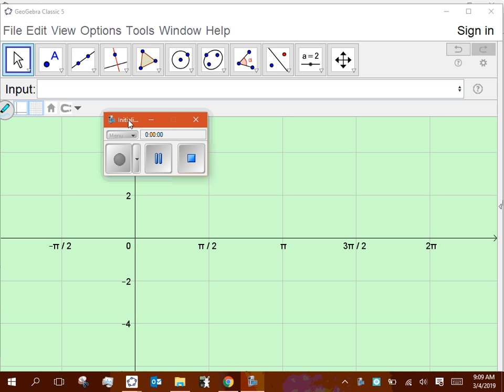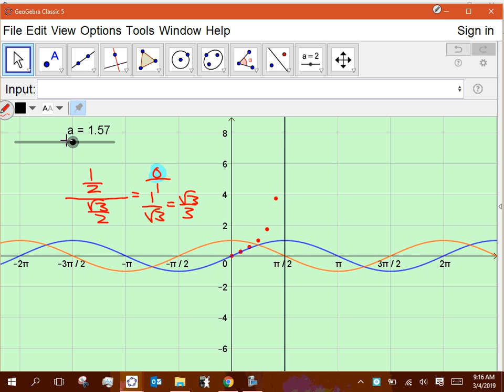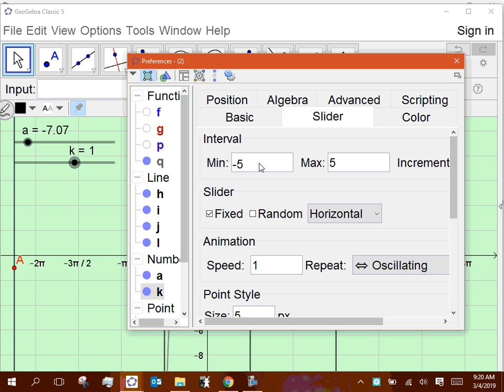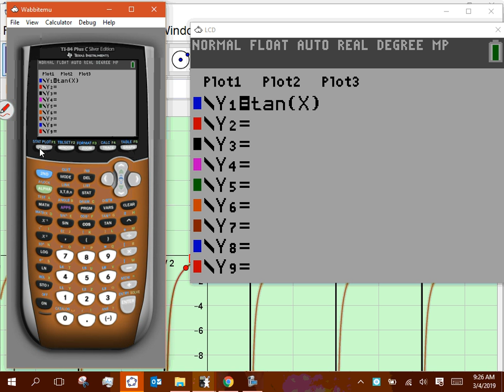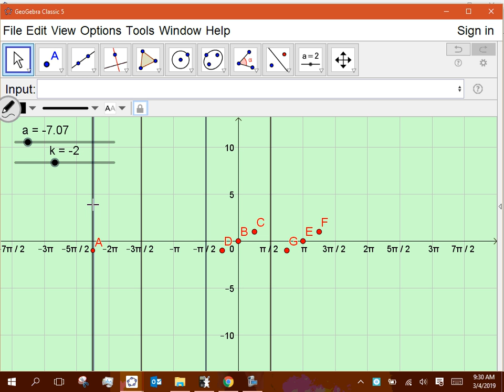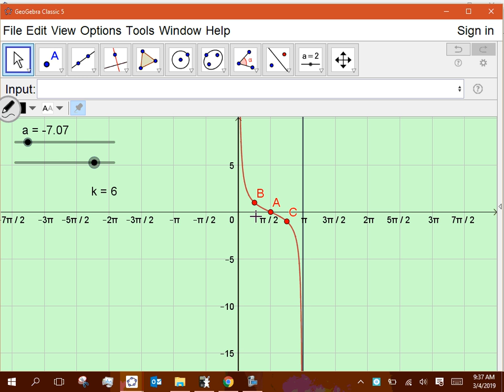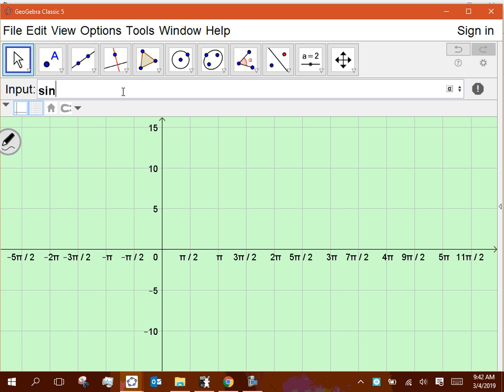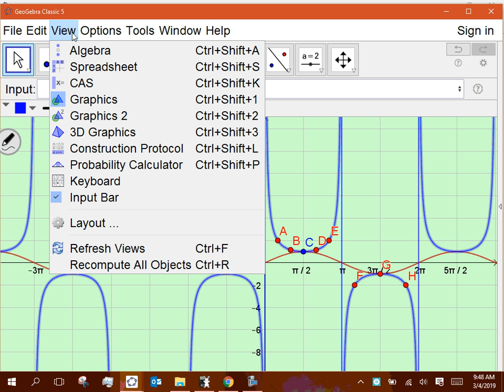March04 6 4 Day1